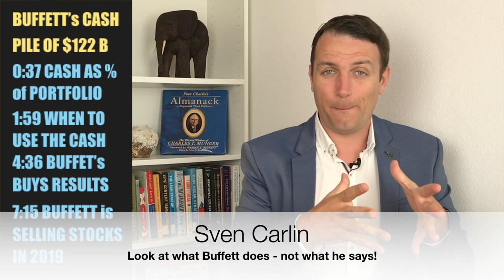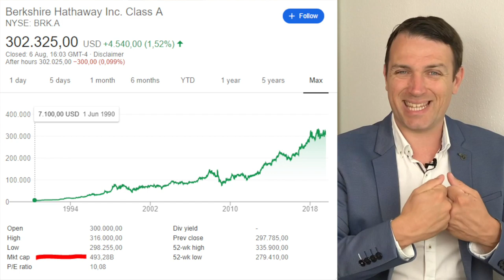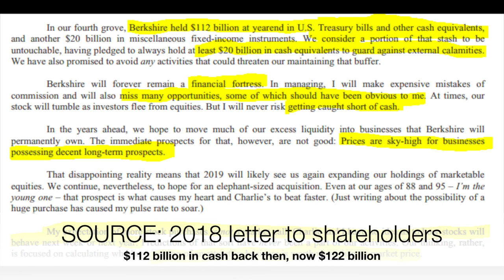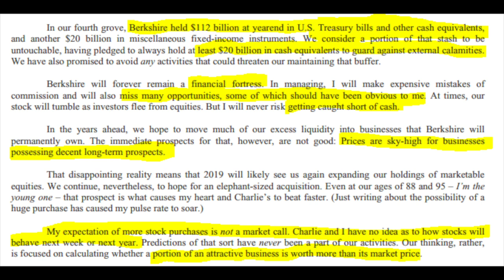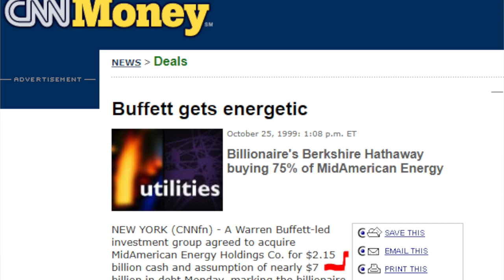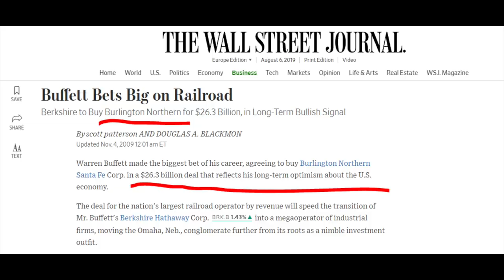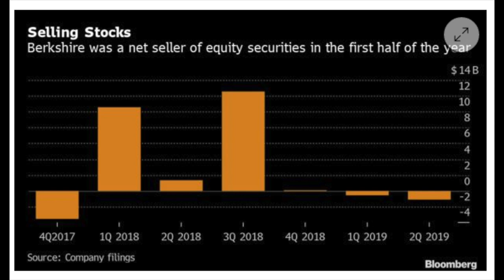Warren Buffett Is Ready For A Crash With $122 Billion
Warren Buffett Is Ready For A Crash With $122 Billion that makes 25% of Berkshire's stock market capitalization. This is not the first time Buffett is in a similar position, 1998 and 2007 ring a bell:-)
We can learn a lot from what Buffett is doing.

I am also a book author:
Modern Value Investing book: